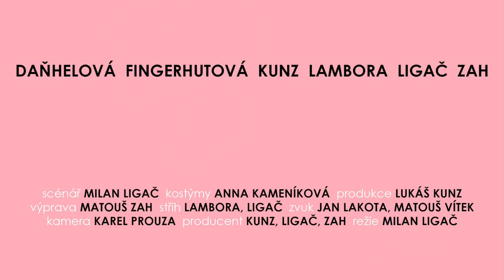Trailer - Cobykdyby?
Ochutnávka toho, co vás čeká. 14.10 v 19:00 sleduj první díl.

Hlas propůjčil: Pavel Rímský
Hrají: Marek Lambora
           Štěpánka Fingerhutová
           Milan Ligač
           Anna Jiřina Daňhelová
           Lukáš Kunz
           Matouš Zah

Režie a scénář: Milan Ligač
Produkční: Lukáš Kunz
Výprava: Matouš Zah
Produkce: KunzLigačZah
Kamera: Karel Prouza
Zvuk: Jan Lakota
Střih: Marek Lambora